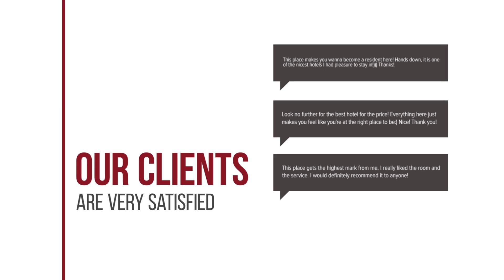Katsaros Studios & Apartments hotel review | Hotels in Sidari | Greek Hotels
Katsaros Studios & Apartments hotel video review. Hotels in Sidari, greek 3 stars hotels.